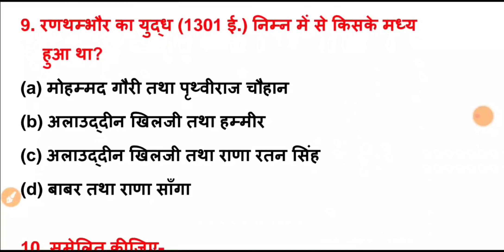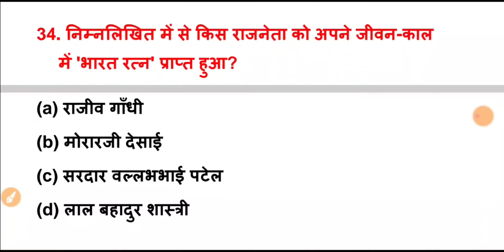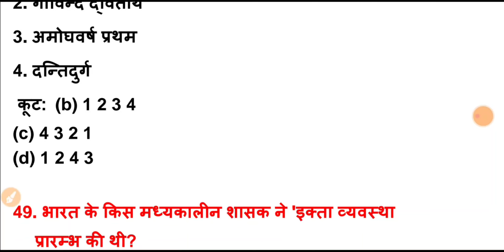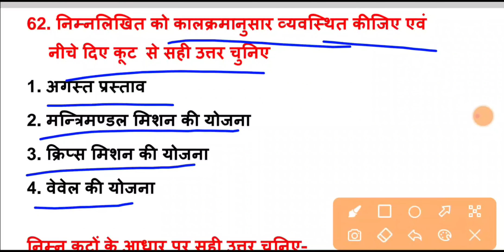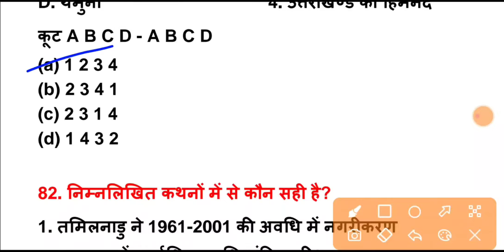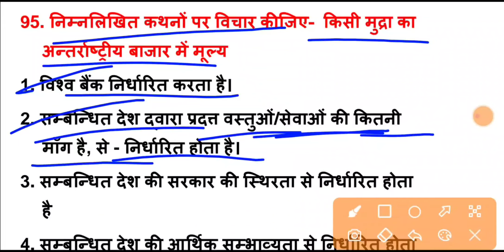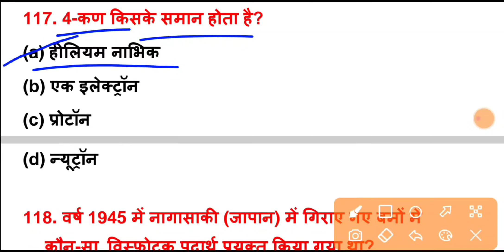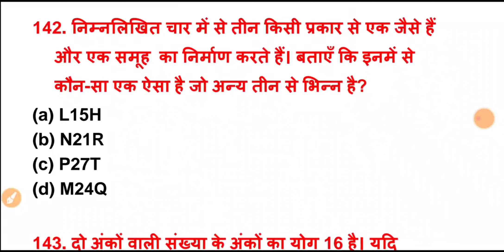RAS Pre Model Paper 2021 | परीक्षा में जाने से पहले टेस्ट जरूर दे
Hello दोस्तों, RPSC द्वारा आयोजित RAS Pre. परीक्षा 2021 के नवीनतम पाठ्यक्रम के अनुसार मॉडल पेपर की टेस्ट सीरीज शुरू की गई है जिसमें आज अपना पांचवां मॉडल पेपर है हुबहु परीक्षा में आपको ऐसा ही पेपर देखने को मिलेगा इसलिए रोजाना एक मॉडल पेपर का टेस्ट जरुर देवें और चैनल को सब्सक्राइब जरूर करें